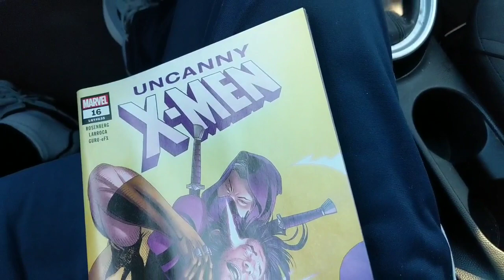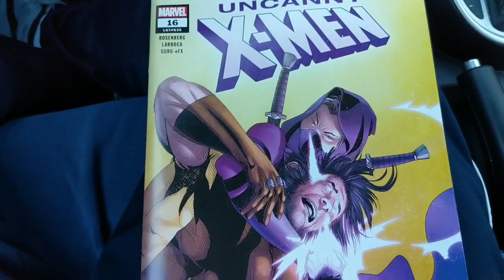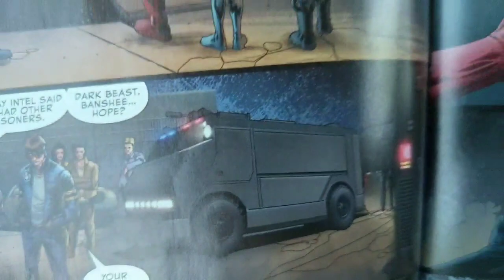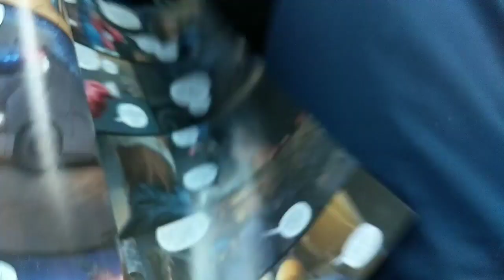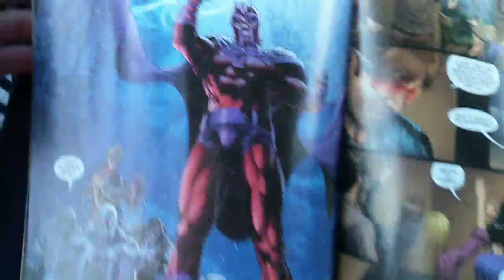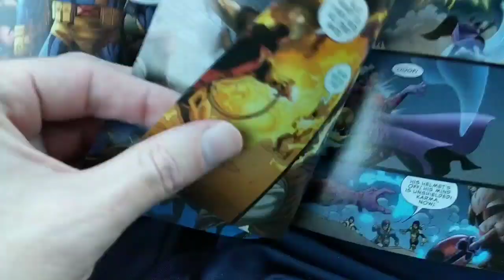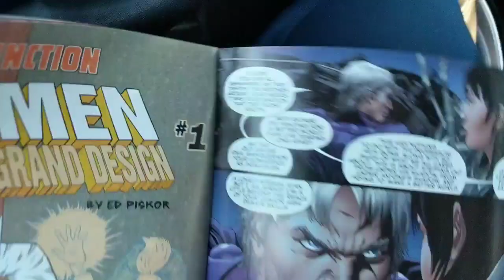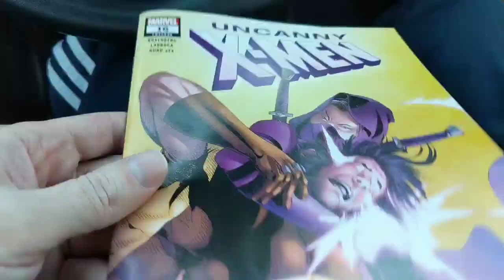UNCANNY X-MEN #16- Leave Matthew Rosenberg Alone!!!